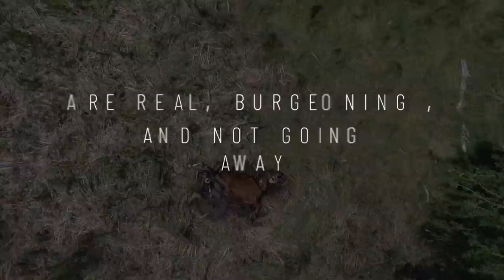Is Modern Man A Hybrid? (Questions with LA #31)